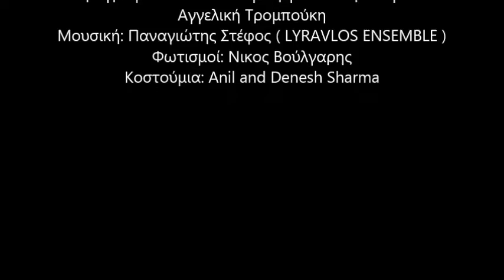LYRAVLOS ENSEMBLE: ARTEMIS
Σχολή Χορού
Νένας Παπαγεωργίου Μουράτογλου

Θέατρο Μιχάλη Κακογιάννη

Χορογραφία:  Νένα Παπαγεωργίου Μουράτογλου –
Μουσική: Παναγιώτης Στέφος ( LYRAVLOS ENSEMBLE )
Χριστίνα Σιάκη: αρχαία λύρα - Παν. Στέφος: διπλός αυλός - Μιχ. Στέφος: κρουστά.
Φωτισμοί: Νίκος Βούλγαρης
Κοστούμια: Anil and Denesh Sharma